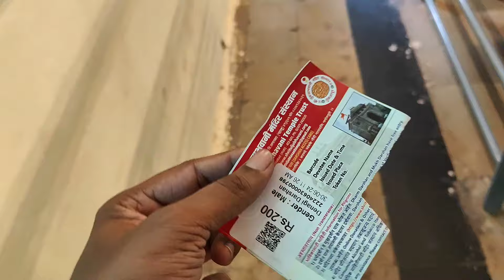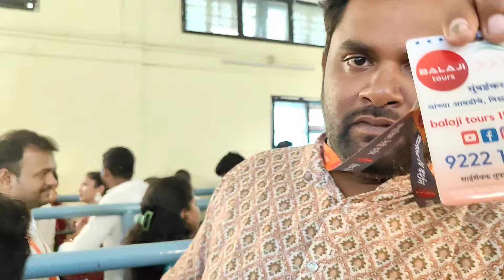माता तुळजाभवानी दर्शन 🙏 तुळजापूर मंदिर vlog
कोकणातले महाराष्ट्रातले अशेच ट्रॅव्हल व्हिडिओ, कला , सण, परंपरा, राहणीमान, कॉमेडी रिल्स , कॉमेडी व्हिडिओ सिरीज आम्ही तुमच्या साठी घेऊन येणार आहोत..😀👍
व्हिडिओज आवडल्यास आमच्या चॅनल ला सबस्क्राईब नक्की करा.🙏
तुमच्या फॅमिली ला शेअर करा, मित्रांना शेअर करा. खुश रहा.

I am Manish sawant. I make traveling vlogs, short comedy videos, comedy reel, short comedy videos  for you and your family.
More funny episode on our channel.